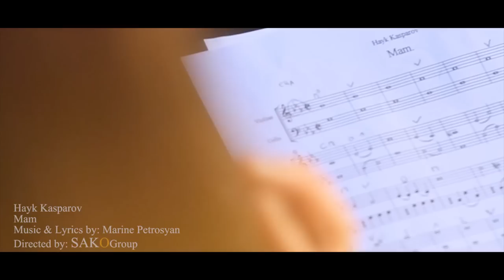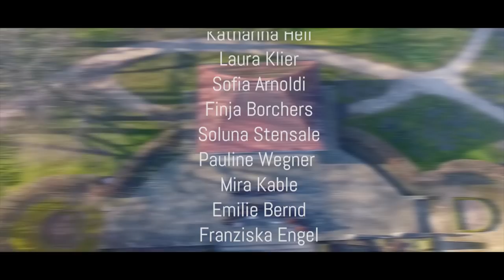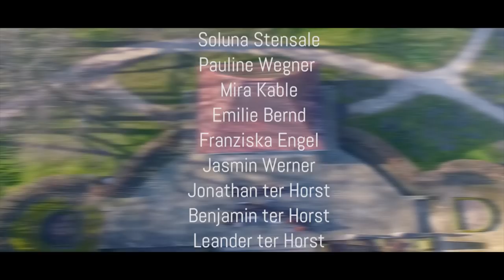Hayk Kasparov - Mam // Official Music Video 2016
➤Contact & Bookings:
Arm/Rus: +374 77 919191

Hayk Kasparov - Mam
Music & Lyrics by: Marine Petrosyan
Directed by: SAKOGroup
Production 2016